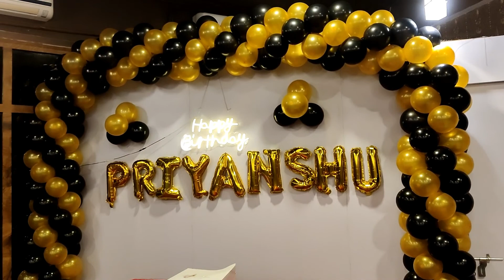Birthday celebration vlog#आज Gunnu k birthday पर कौन आया,,,क्या कया किया 🥳🎂 Gunnu k birthday p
birthday blog in hindi #
celebration vlog #
Desi housewife vlogs #
Indian housewife vlogs #
life style of a housewife
daily routine of a housewife
evening routine